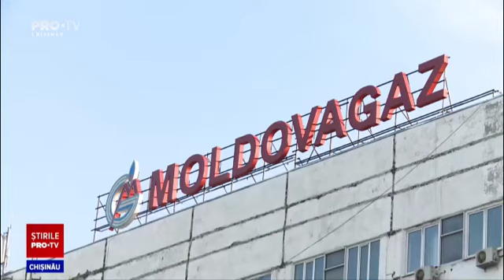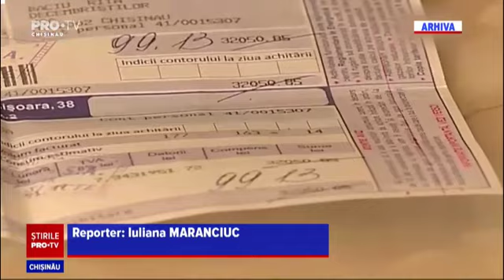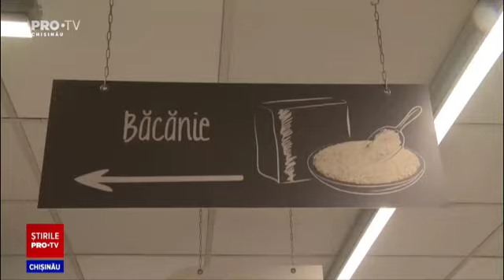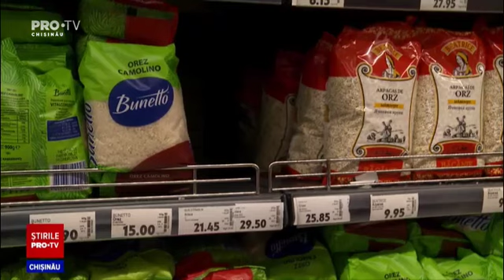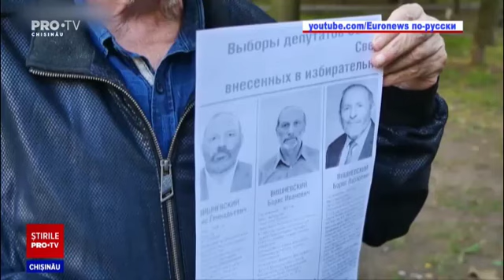Stirile PROTV 17 septembrie (ORA 20:00)